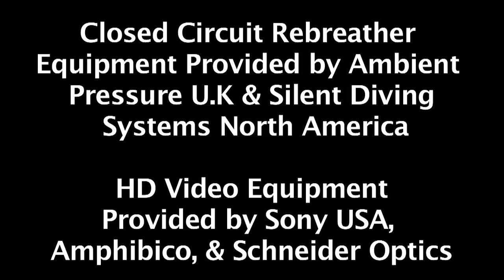HD Video, Scuba Diving, Anilao, Philippines w/ Planet Dive, part 3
This is part 3 of an HD video we shot and produced as part of a review we did in the free to join Underwater Photo, Video, Travel & Dive Discussion Community. There you can paste the url to your YouTube scuba videos and they will appear in your posts with no uploading required so you can share your cool dive videos with other divers.

On this particular assignment a Philippines television station met me out at the resort and interviewed me, followed me on a day and night dive and used this HD video footage and aired it on a nature based television show.

We'll be using this and some future HD video footage shot in the Philippines to produce an HD multimedia production of Philippines Dive Tourism. We'll be taking that on the U.S. scuba show presentation circuit.